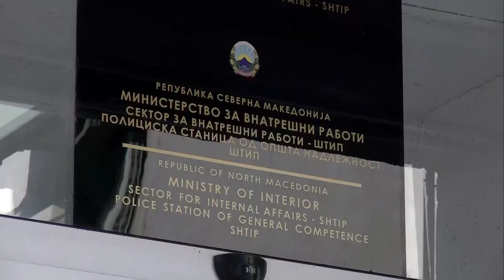Малолетник нападнат во Виница